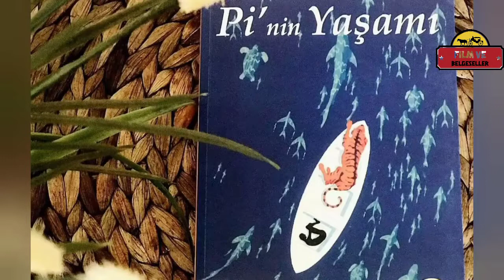EN İYİ 10 FANTASTİK VE BİLİM KURGU FİLMLERİ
DÜNYANIN EN İYİ 10 FANTASTİK VE BİLİMKURGU FİLMLERİ FANTASTİK​ BİLİMKURGU​